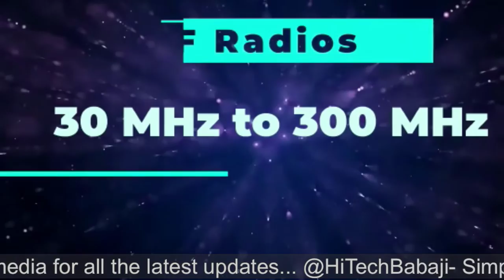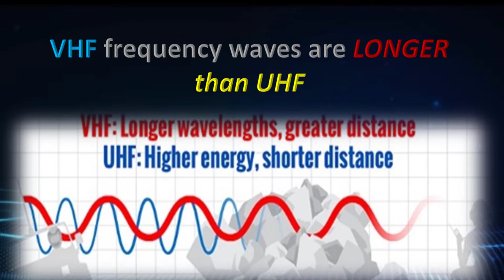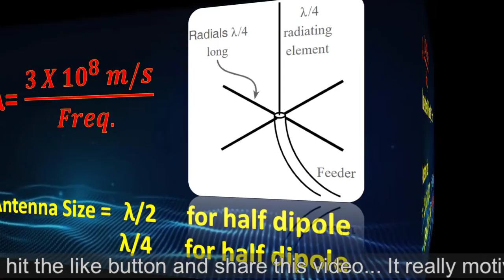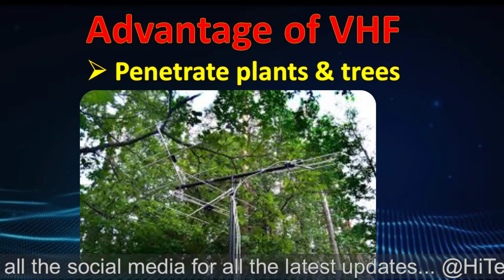VHF vs UHF - What's the difference /Basic VHF and UHF Fundamentals/uhf vs vhf two way radios/ V/UHF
VHF vs UHF - What's the difference //Basic VHF and UHF Fundamentals// What to Look For in a VHF Radio// uhf vs vhf two way radios

Today I have taken a very important topic for beginners that is basic difference between VHF and UHF Radios
 VHF stands for very high frequency and UHF stands for Ultra high frequency. So today we will discuss about the very high frequency radios and Ultra high frequency radios.  Radios are also known as walkie-talkie in general.
if you are looking for a radio (walkie-talkie) and you are not able to decide whether UHF or VHF radio can serve your purpose then this is going to be very useful for you.

VHF Radios:  when we talk about the vhf frequency it means that we are talking about frequency from 30 megahertz to 300 megahertz.  In this most important services are:-
 Broadcasting services
 Aeronautical and Maritime services
 Amateur and Amateur Satellite Services
Frequency from 87-108 MHz is identified for the broadcasting services this is mostly for FM broadcast stations and from 108 to 137 megahertz frequency band is identified for Aeronautical Services and from 144-146 megahertz is identified for the amateur and amateur satellite services. Normally vhf radio operates between 136 to 174 MHz.
 The main advantage of VHF band is that it can cover more distance with less power but it's maximum coverage is also limited that is up to about 100 miles which comes up to 160 kilometers approximately. The reason behind this is because the VHF frequency waves are longer and remains closer to the ground. VHF Radio will work with best quality of voice when there is a clear line of sight between transmitter and receiver with little obstruction.
VHF radios are exclusively used in aviation as well as in maritime communication.  When you are using this vhf radio in aviation you are communicating from ground to sky and there is no obstruction that is why this is very reliable communication in aviation field.
Similarly in case of maritime communication you are communicating over the sea and there is no obstruction. So this radio is very useful for the outdoor use as well as for open fields.
If you know the frequency of any band then you can calculate the antenna size.
λ  = (3 X 〖10〗^8  m/s)/(Freq.)
For entire VHF band (30-300 MHz)
Antenna Size  =  2.5 to 25 m (λ/2)   for half dipole
             =1.25 to 12.5 m  (λ/4)     for half dipole

But if you're planning to use a radio for indoor use or from indore to outdoor use like multistory shopping construction site/complex, hospitals, malls then UHF will be better option.
UHF Radios:   Now I am coming to UHF radios. UHF stands for ultra-high- frequency.  UHF radio waves are shorter compared to very high frequency radio waves.  Hence, UHF radios can penetrate like buildings, walls. Therefore, UHF radios are better for urban-outdoor use. UHF radio waves with good size of antenna and power can penetrate even buildings concrete steel, woods and will allow you to communicate with a person even if he is on a different floor. UHF radios are also known as ‘BRICK’ Radio.

So let us summarize, VHF radios are for clear terrain condition. VHF is better for outdoor use and open fields.  VHF has low penetration capability into walls, buildings and it has high coverage as compared to UHF radio frequency. UHF radio can penetrate inside the building and is suitable for urban communication but it has lower coverage as compared to VHF Radio. This is all about VHF & UHF Radio.
Thank you friends for reading HTB-HiTech Babaji- Simply Read & Learn. We will meet again with some useful and important topic till then
 Namaskar, Jay Hind,  Vande Mataram!